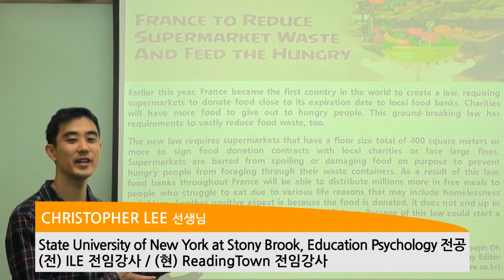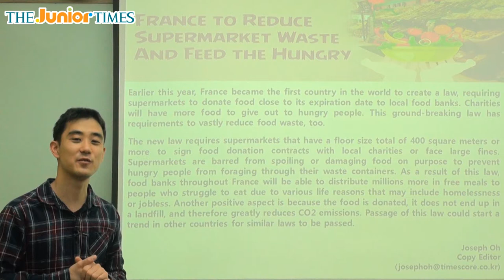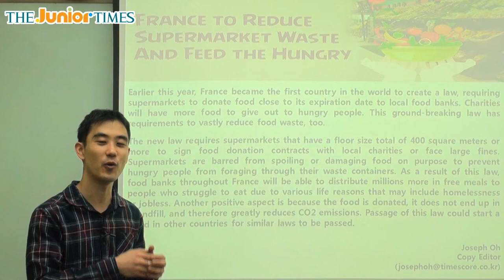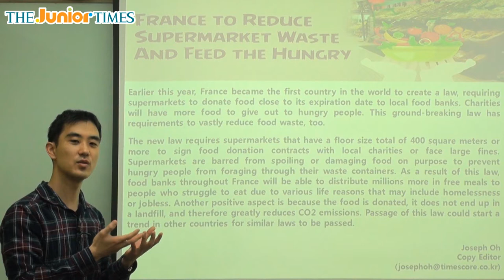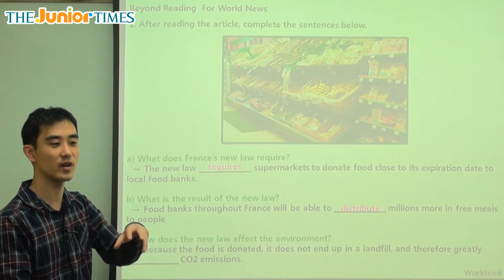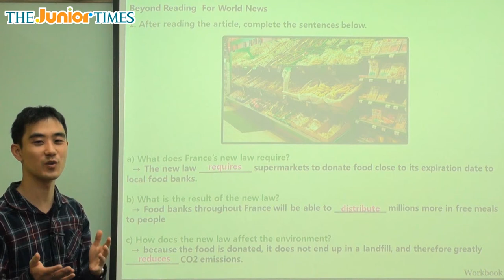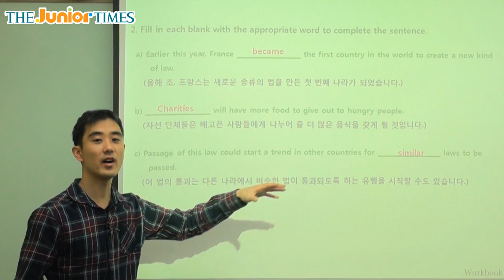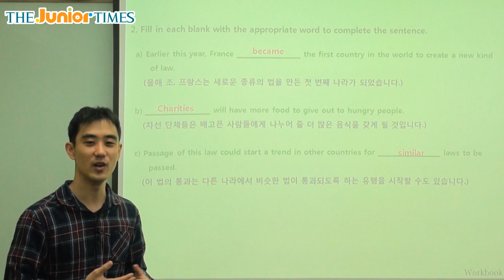France to Reduce Supermarket Waste... - 주니어타임즈와 함께 하는 월드뉴스 동영상 강의 ( The Junior Times - No.624 )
프랑스, 음식쓰레기를 혁신적으로 줄이는 법안 마련